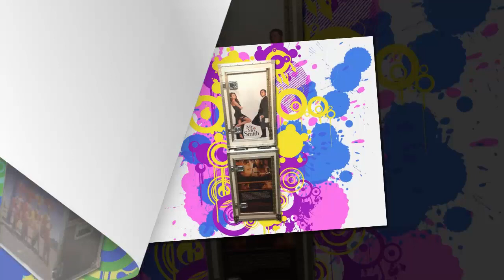Branding Photo Booth by EZ Photobooths, LLC.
Introducing the Branding Photo Booth by EZ Photobooths, LLC.